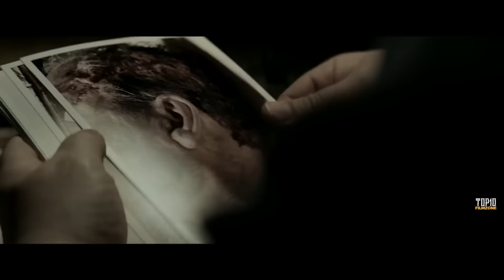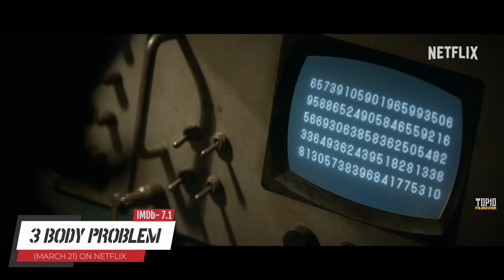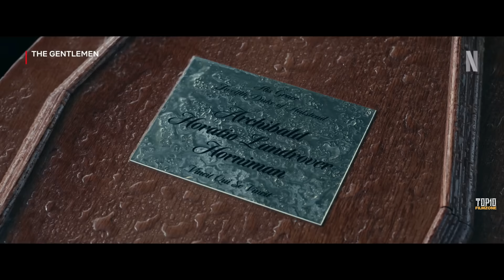Top 10 Finest Movies & TV Shows You Can't Miss In March, 2024 | On Netflix, Prime Video, HBO(MAX)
Enlisted Top 10 Best Films & TV Shows Of 2024, On Netflix, Amazon Prime, HBOMAX:
00:00 - Introduction
00:43 - Film No. 10
01:41 - Film No. 09
02:33 - Film No. 08
03:27 - Film No. 07
Honorable Mention (Films):
04:24 - Number 01
04:46 - Number 02
05:09 - Number 03
05:30 - Film No. 06
Enlisted TV Shows:
06:28 - Show No. 05
07:19 - Show No. 04
08:15 - Show No. 03
09:08 - Show No. 02
Honorable Mention (Series):
10:03 - Number 01
10:22 - Number 02
10:42 - Number 03
11:02 - Show No. 01

Hi there, warm welcome to Top10Filmzone. Find your next best watch here, we will bring the best as well as most exciting, popular movies and web series recommendations for you. We upload two videos per week, most of them are uploaded at Night before 10.00 pm. Stick with our channel and explore the best and new movies as well as TV series.

🎯 Fantasy, Magical
🎯 Science Fiction
🎯 Action, Adventure
🎯 Crime, Thriller
🎯 History, Mystery, Horror
🎯 Romance, Biography
🎯 Comedy, Drama
🎯 War, Western
🎯 Animation

We are thrilled to be your guide through the cinematic wonderland of March 2024. Get ready to dive into the hottest releases hitting your screens on Netflix, Prime Video, and Apple TV and HBO(MAX). From pulse-pounding thrillers to heartwarming dramas and everything in between, this month's lineup is guaranteed to keep you glued to your seats. And Trust me, you won't want to miss a single moment of this epic cinematic adventure. But before we kick off, don't forget to hit that subscribe button for more cinematic wonders and Share your picks for the best movies and TV shows to watch in March in the comments.

If you enjoyed our latest selection of the Top 10 new movies and web series releases In march 2024, feel free to share it with your friends who also enjoy new movies and TV Shows.